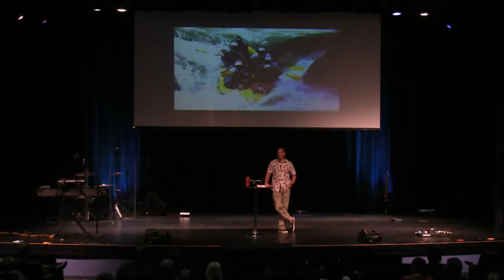Family Matters: A Strong Willed Child - Message Only